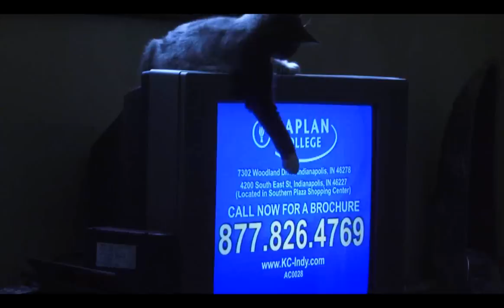Sons of Amber Bloopers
Bloopers from the film Sons of Amber!

Directed and Edited by: Katie Toomey & Aaron Whiteford
Production Assistant: Kylee Wall

About Sons of Amber:
Adapted from the book Chronicles of Amber by Roger Zelazny, this is a teaser episode as part of a possible television series. Shot as our capstone film project before graduation. Hope you enjoy!

Cast:
Corwin - Mason Absher
Random - Alex Oberheide
Flora - Sarah Hoback
Doctor - Michael Woods
Guard - Chris Seidensticker
Shadow Demons - Jase Howe, Gavin Zinn, Frank Moussette

Music is "Shopping Spree" from freeplaymusic.com.